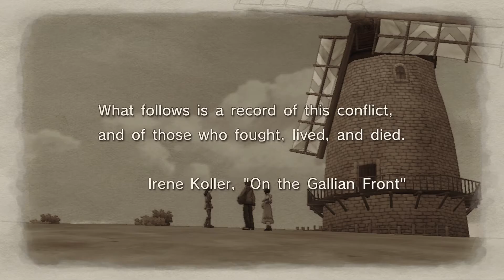Valkyria Chronicles Remastered (Blind) Part 2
Lots of story, a nice dinner and invasion!

Videos will be uploaded at 2:00 PM Central Time
If you have a suggestion of a game I should play, leave it in the comments